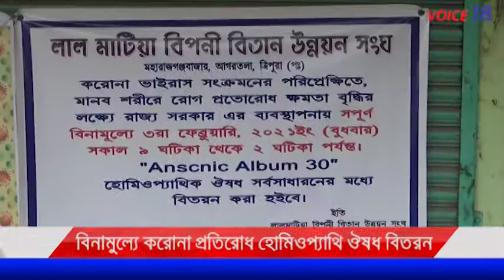বিনামূল্যে করোনা সংক্রমণ প্রতিরোধক হোমিওপ্যাথি ঔষধ বিতরণ | Anscnic Album 30 | VOICE 18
Anscnic Album 30  করোনা সংক্রমণ প্রতিরোধক হোমিওপ্যাথি ঔষধ বিতরণ

 VOICE 18    WhatsApp -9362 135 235